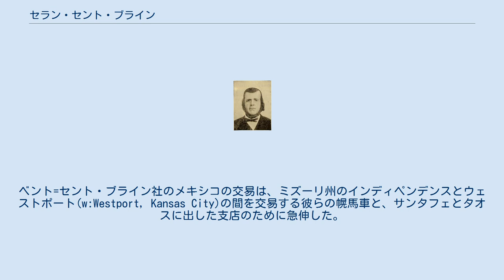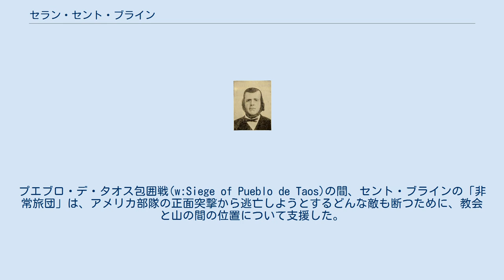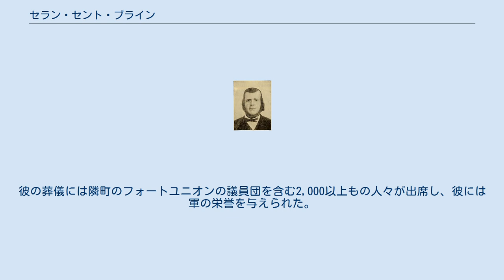セラン・セント・ブライン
セラン・セント・ブライン(Ceran St. Vrain, 1802年5月5日〜1870年10月28日)は、フランス革命中にアメリカ合衆国に移住したフランス貴族の末裔。
 Ceran St. Vrain1921年 1802年5月5日、ミズーリ州セントルイスの近くで生まれる。
フルネームはセラン・ド・オルト・ド・ラサス・ド・セント・ブライン(Ceran de Hault de Lassus de St. Vrain)。
ニューメキシコ州タオス近くで交易を行い、コロラド州のノースプラット川(w:North Platte River)近辺で罠猟を行った。
 彼は、ウィリアム・ベントと共同で、ベント=セント・ブライン社を創設した。
ベント=セント・ブライン社のメキシコの交易は、ミズーリ州のインディペンデンスとウェストポート(w:Westport, Kansas City)の間を交易する彼らの幌馬車と、サンタフェとタオスに出した支店のために急伸した。
取り扱う品目は、アメリカ産の銀、羽、馬、ラバ、ネイティブアメリカンの布地やガラス製品、金属類、タバコだった。
 ベント=セント・ブライン社は、コロラド平野東部に、頑丈なアドベ砦のベントズ・フォートを建設した。
サンタフェ・トレイルに沿いにあるこの砦は、当時のアメリカ西部で唯一の私有要塞で、第一の交易センターと会合の地点になった。
 セラン・セント・ブラインの名は、北はスネーク川から、南はチワワまで知られ、尊敬された。
要人が砦にきた時、訪問者を楽しませたセント・ブラインは、チャーミングで紳士的だったと言われる。
 タオスの反乱の際、セント・ブラインは、反乱を鎮圧するために軍を編成した。
セント・ブラインの65名の志願兵 (セント・ブラインの命を助けたマヌエル・チャベスのような何名かのニューメキシコ人を含む)は、サンタフェで300名以上のアメリカ軍部隊に加わり、タオスへと向かった。
 その間に彼らは、1,500人のメキシコ人とインディアンで構成される軍に出会い、打ち負かした。
(アメリカ人が呼ぶところの)反乱者は、タオス・プエブロへと後退し、そこの分厚い壁で覆われたアドビ造りの教会に逃げ込んだ。
プエブロ・デ・タオス包囲戦(w:Siege of Pueblo de Taos)の間、セント・ブラインの「非常旅団」は、アメリカ部隊の正面突撃から逃亡しようとするどんな敵も断つために、教会と山の間の位置について支援した。
騎馬志願兵は、伝聞によるとどう猛で、15分近い戦いが続いた後に、51名のメキシコ人、タオス・インディアンとアパッチ族を追い詰めて殺した。
 1855年、 セント・ブラインは現在のニューメキシコ州モラ郡を開拓し、そこに製粉所を建設した。
ニューメキシコ州ラスベガス北部のフォートユニオンとコロラド州南西部のガーランド砦に小麦粉を供給した。
彼はその時、サンタフェ・ガゼット新聞の発行を始めた。
 1870年10月28日、セラン・セント・ブラインは死亡する。
彼の葬儀には隣町のフォートユニオンの議員団を含む2,000以上もの人々が出席し、彼には軍の栄誉を与えられた。
セント・ブラインはモラ郡に埋葬されている。